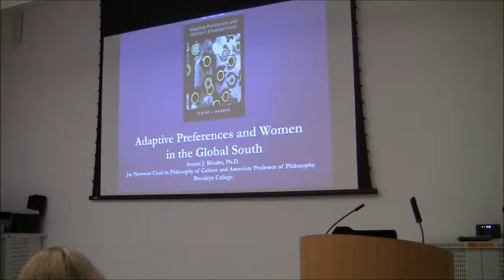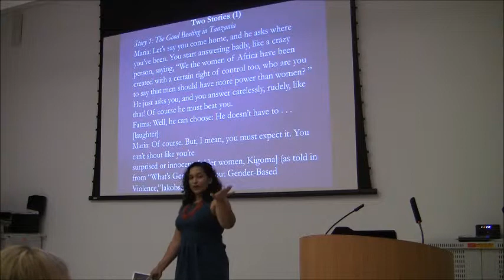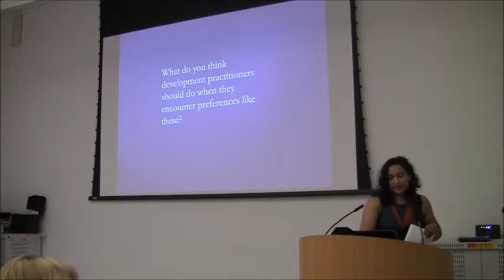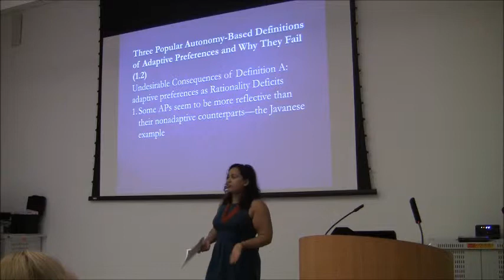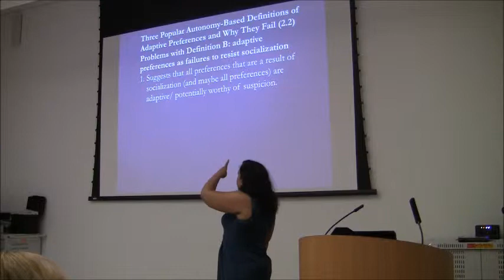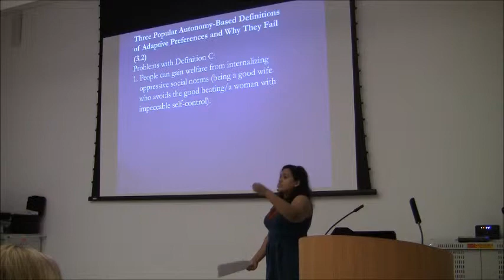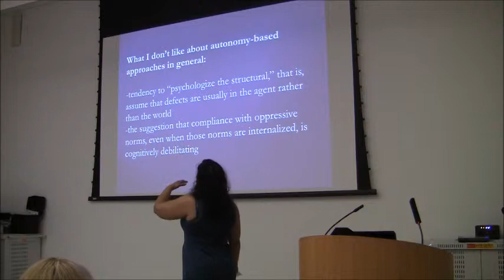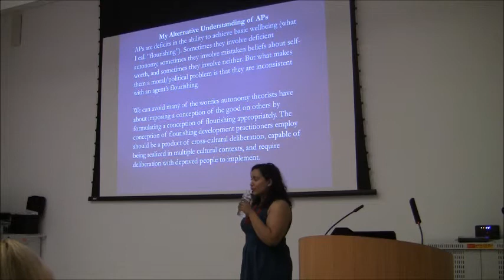Serene Khader, "Adaptive Preferences and Women in the Global South" @ BKPP 3/30/2015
Serene Khader (Brooklyn College)
"Adaptive Preferences and Women in the Global South"

Jayamma, a poor Indian woman described in Martha Nussbaum’s Women and Human Development, worked in a brick kiln where women were paid less for heavier work than men. She also had a husband who squandered his own earnings, requiring her to support the family and do all of the housework. She did not complain or protest, because “she knew that was how things were and would be.” Nussbaum’s narrative about Jayamma, relatively typical of the narratives about women in the global South that currently have a grip on the American imagination is that, Jayamma “lacked a concept of herself as a person whose rights could be violated” (113).

In this presentation, I explain what is wrong with conceptualizing such “adaptive preferences” primarily as autonomy deficits—that is, as deficits in self-worth or the capacity for critical reflection—and offer an alternative view. I argue that there are two types of problems with such views of adaptive preferences. The first type of problem is definitional. Characterizing adaptive preferences as autonomy deficits does not capture the range of cases that intuitively seem adaptive and captures many preferences that do not seem morally problematic at all. The second type of problem stems from a moral imperative to respect the agency of oppressed and deprived people. Characterizing adaptive preferences as autonomy deficits often misplaces defects in agents what are really defects in the world. It denies the extent to which adaptive preferences are sometimes formed through normal mechanisms of socialization, compatible with cognitively and evaluatively complex life-plans, extend only to certain arenas of agents’ values and/or are welfare-maximizing responses to structural obstacles.

I do not think it follows from the view that adaptive preferences are compatible with autonomy, however, that they are not morally objectionable or politically actionable. Instead, they are problematic because they are not compatible with the basic welfare of the people who hold them. Recognizing this shifts the types of strategies that should be used to eradicate adaptive preferences—toward emphasizing the importance of structural change and involving the deprived in deciding the courses of their own lives. I also explain how it is possible to design a welfare-based view that gets what many people want out of the autonomy-based view—the idea that changing adaptive preferences does not involve foisting a culturally specific conception of the good life onto others. This presentation draws on my book, Adaptive Preferences and Women’s Empowerment (Oxford, 2011).